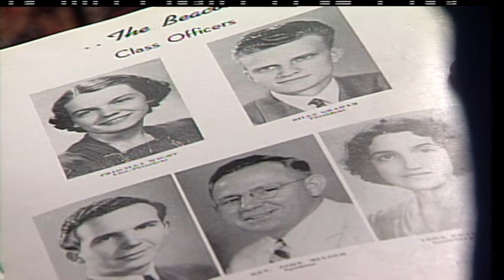Florida Bible Institute with Billy Graham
WFLA archives